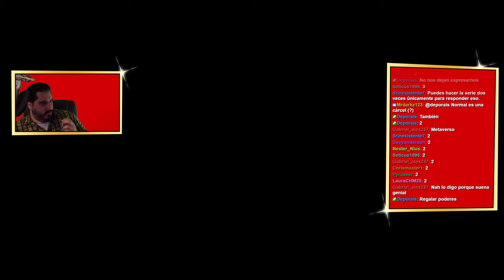EL REGRESO A TUTORIALANDIA | PERSONA 5 ROYAL - PARTE 2